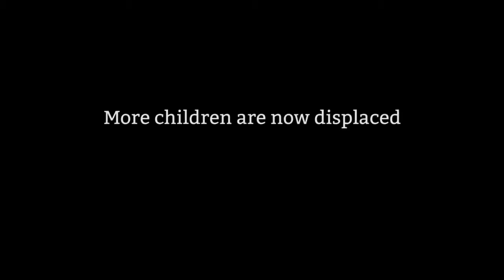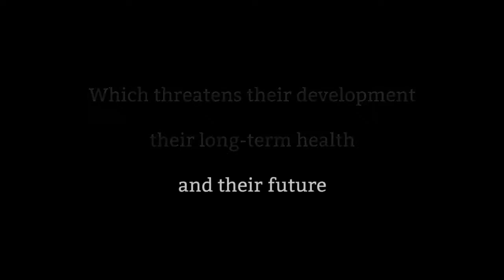Syrian Children Deserve a Brighter Future